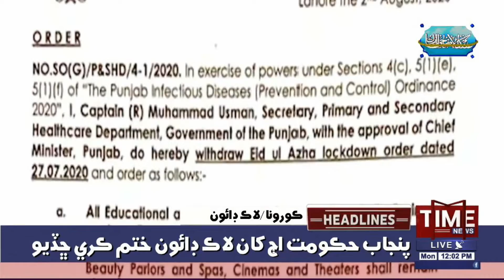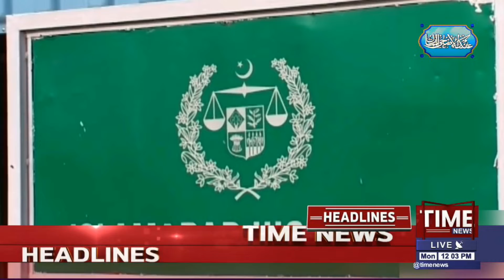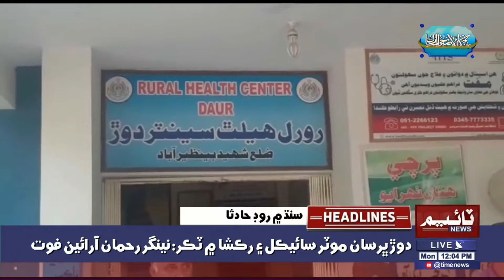12:00 PM TimeNews Headlines | 03 August 2020 | Time News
12:00 PM TimeNews Headlines | 03 August 2020 | Time News